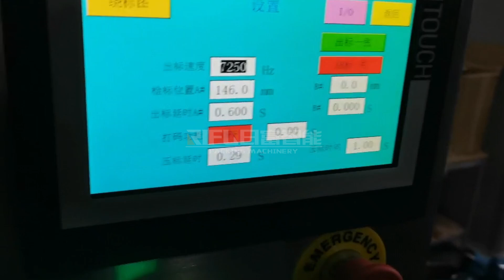Automatic pneumatic plastic round bottle labeling applicator machine 1